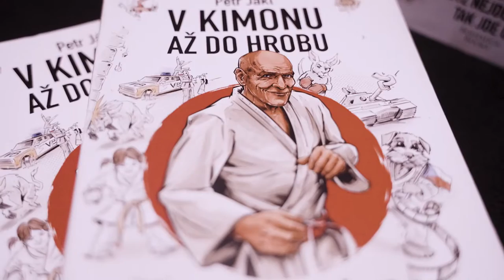Petr Jákl st., kniha V kimonu až do hrobu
Kniha humorných a neuvěřitelných příběhů ze života prvního českého olympionika v judu.